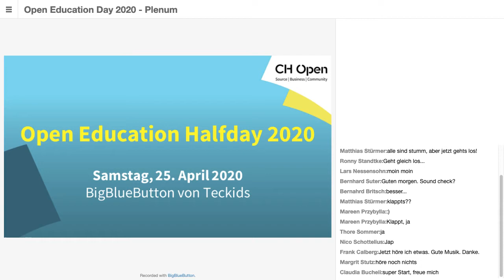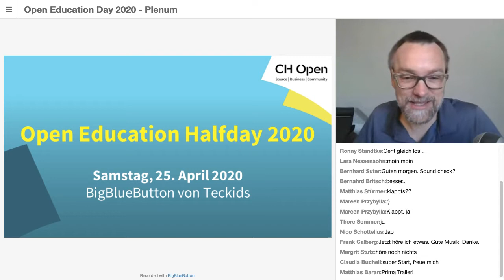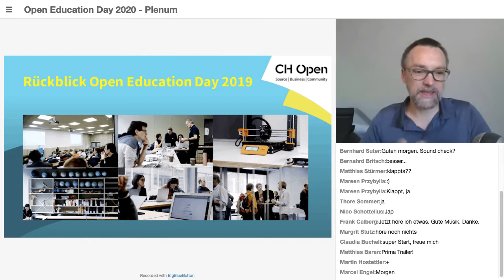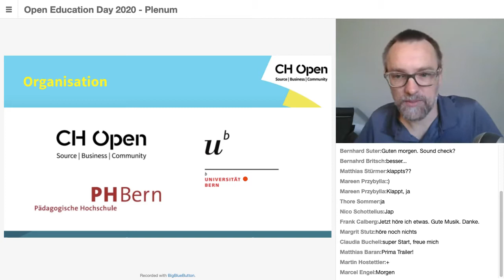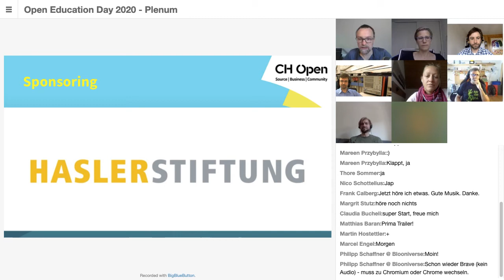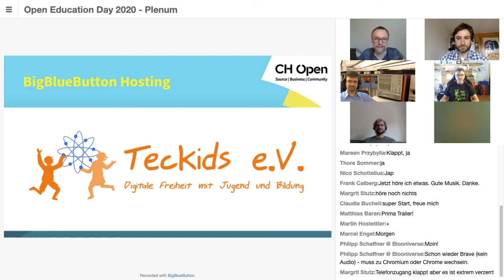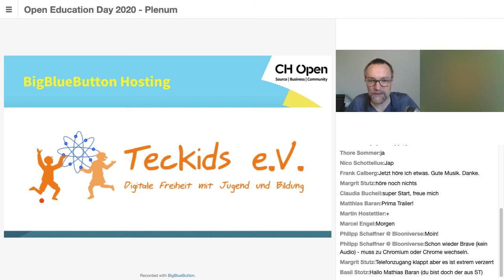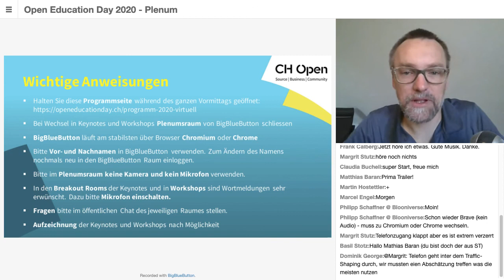Begrüssung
Start des 1. Virtuellen Open Eduation Halfdays über BigBlueButton.